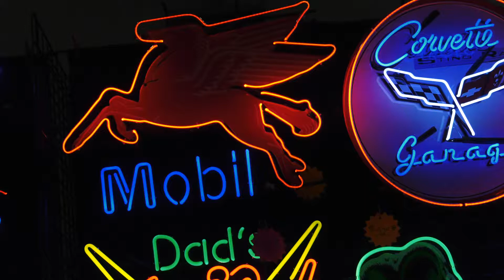World of Wheels Milwaukee 2018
Take a look at some of the cars and bikes at the 2018 World of Wheels Milwaukee show!

Hupy and Abraham, S.C. YouTube